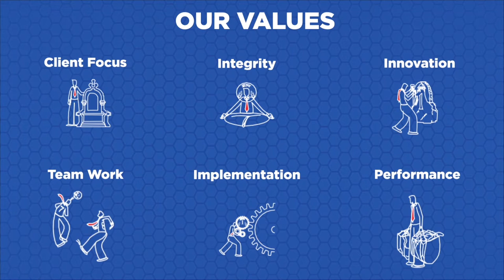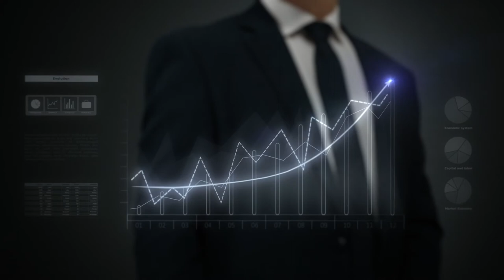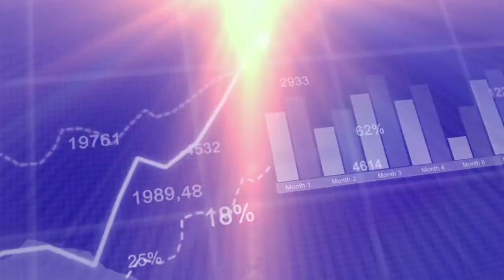JM Financial Group Corporate Film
JM Financial is an integrated and diversified financial services group. The Group’s primary businesses include
(a) Investment Bank (IB) shall cater to Institutional, Corporate, Government and Ultra High Networth clients and includes investment banking, institutional equities and research, private equity funds, fixed income, syndication and finance;
(b) Mortgage Lending includes both wholesale mortgage lending and retail mortgage lending (home loans, education institutions lending and LAP);
(c) Alternative and Distressed Credit includes the asset reconstruction business and alternative credit funds; and
(d) Asset management, Wealth management and Securities business (Platform AWS) shall provide an integrated investment platform to individual clients and includes wealth management business, broking, PMS and mutual fund business.
We have pioneered several strategies and transactions for a wide client base spread across geographies and thus developed rich experience and expertise. Every idea is unique to the need of the client and supported by superior execution to deliver maximum benefits. In the course of our journey, we have partnered with several top Indian and International corporate houses and gained their trust and confidence. Our well established processes ensure total confidentiality for all our clients, thereby giving them absolute confidence on conflict management and maintenance of confidentiality.

We are a skilled team of professionals who bring varied talents, knowledge and experience to the workplace, contributing greatly to the growth of our businesses. Our group is proud to have won several national and international accolades for our insightful advice and execution skills. We are driven to give back to society by supporting causes related to education, health care, skill development, entrepreneurship promotion, disaster relief and animal welfare.